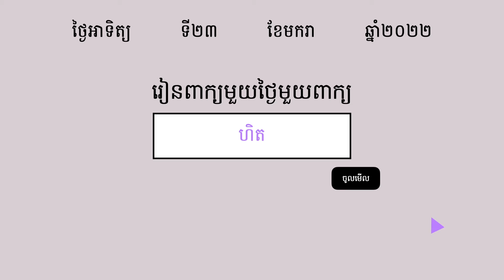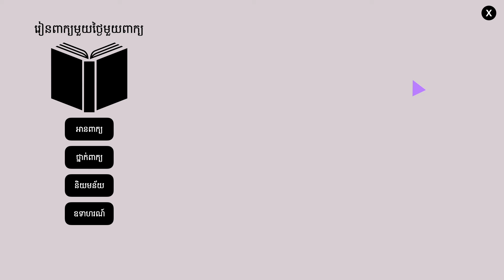ហិត | ពន្យល់ពាក្យហិត ឧទាហរណ៍ប្រើពាក្យហិត | Khmer Word of the Day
⭐ រៀនពាក្យខ្មែរមួយថ្ងៃមួយពាក្យ:

ហិត  (កិរិយា)  ដាក់ច្រមុះជិតស្រូបឬស្រង់យ៉ាងស្រាលឲ្យដឹងក្លិន

ខ្ញុំសូមអរគុណដែលបានតាមដាននិងគាំទ្រការចែករំលែកមេរៀនភាសាខ្មែររបស់ខ្ញុំមករហូត។